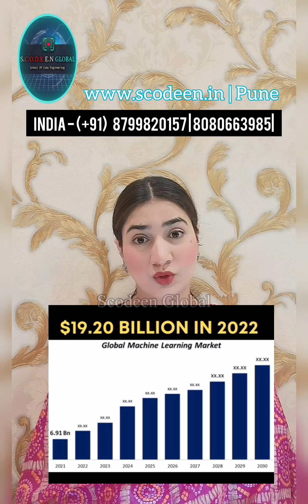End to End Machine Learning Project | live Workshop Session | Scodeen Global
live Workshop Session :  Time : 08 Nov 2023 [ 7 PM TO 10 PM -  IST ]

Session Name :  Scodeen Live workshop_1 # E2E -ML

Please Join above link ( Free ):

Session Will be Conducted by Er Kantilal Chandre .He is having 6+ years of experience in  Data sc, Machine Learning , Artificial Intelligence , Deep learning,Data Analysis , Data Mining  ,Web scraping , web intelligence .Adept in statistical programming language like R , Python including Bigdata Technologies like Hadoop ,Hive and pyspark.

AWS Certified AI and Machine learning Trainer .

He is the President of Scodeen Global .[ India 's top 10 ML / AI institute - Higher Education Magazine -  2023 ]

location : India | Pune

India : 791 INR

We, Scodeen Intelligence Laboratory a professionally managed Institute, engaged in service providing, Software Engineering, Independent Testing, Recruitment, Corporate Training, Software Testing, Certified SDET Programme, Web Development, Software Development, Database, Project Training, Digital Marketing, Cloud, Online Training, and Weekend Training & Corporate Training.

OUR EXCLUSIVE TRAINING PROGRAM INCLUDES:
1.Python and Data science 2. Machine Learning 3. Artificial Intelligence 4. Big Data 5. Data Warehousing 6. Business Intelligence 7. Software Testing(Manual+Automation including selenium) 8. Back end Automation 9. Django 10. API Rest 11. Web Development 12. AWS Cloud Computing 13. Postgre SQL 14.SQL /PLSQL/ETL/BI Development 15 .Azure Cloud Microsoft 16-Power BI 17-Deep Learning 18- Business Analyst 19 -Java Developement
20-Fundamental Programming -C , C++,  Data Structure

Reach to us : +91 (India ) -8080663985 / 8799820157

Let's start the success journey together..!